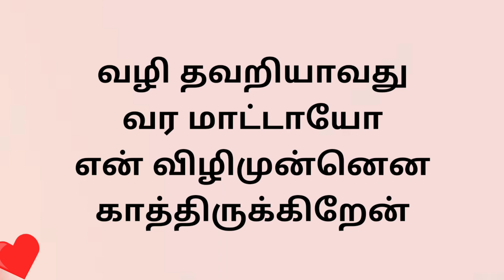காதல் வரிகள்💕 😍☘️🌹whatsappstatus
காதல் வரிகள்💕 whatsappstatus ‎@Lucky Turtle 123